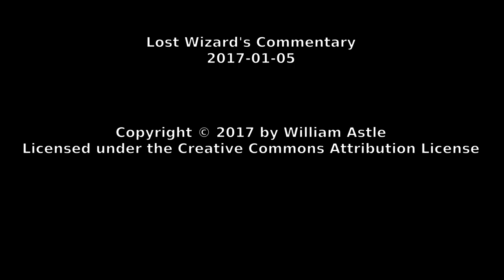Lost Wizard's Commentary 2017-01-05 - Software Sucks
This time, a rather long and slightly unfocused ramble about software development.